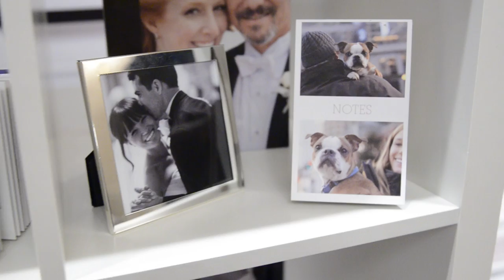Inspire Photo Seminars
The highlight video for Inspire Photo Seminars 2012.